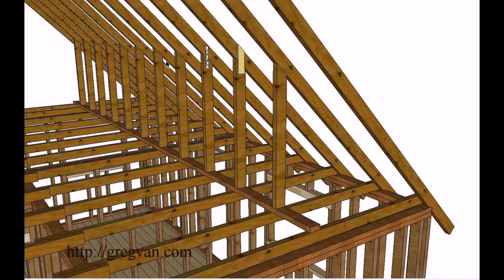Loft Conversion Using Timber Beams (see description)